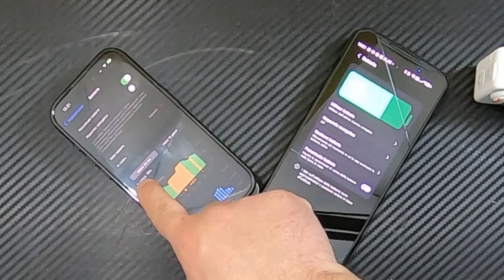Arrivano anche i Power Bank RECENSIONE EcoFlow RAPID Power Bank Magnetica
Ricarica wireless Qi2 da 15 W.
Oltre a essere due volte più veloce rispetto alla ricarica Qi1 da 7,5 W, vanta la certificazione Qi2, che garantisce ricariche rapide, sicure ed efficienti.
Ricarica ultrarapida con cavo integrato da 30 W/65 W: grazie al cavo integrato da 30 W/65 W, non serve alcun cavo extra per usare la ricarica ultrarapida.
Il supporto permette di posizionare il dispositivo sia in verticale che in orizzontale, lasciandoti libere le mani e fungendo anche da supporto da tavolo.
Vabbè proviamola, Buon Video !

Acquista da Amazon

CAPITOLI:
0:00 Introduzione, prezzo e dati tecnici
4:05 Spacchettamento, costruzione, porte e display
6:01 Ricarica a 30w della power bank
6:55 Ricarica wireless con iPhone 15 Pro e stand
7:30 Ricarica rapida cablata dispositivo android
7:55 Ricarica 2 device wireless + cavo
8:41 Ricarica Action Cam
9:07 Conclusioni